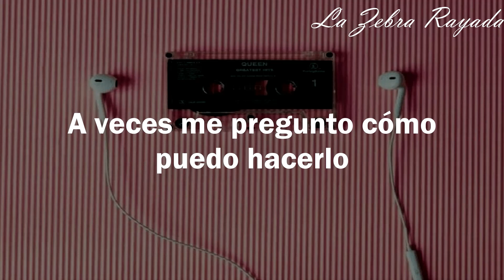Superbus - Radio Song (Sub Español)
La canción rock & pop más dulce y comercial de esta banda de Francia.
Fue muy famosa en la década del 2000 gracias a que apareció en Guitar Hero III